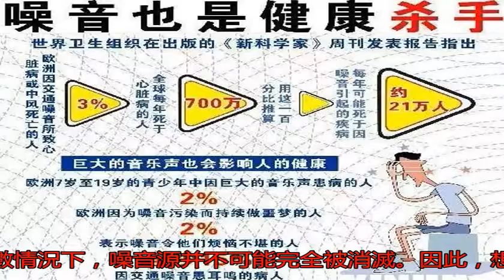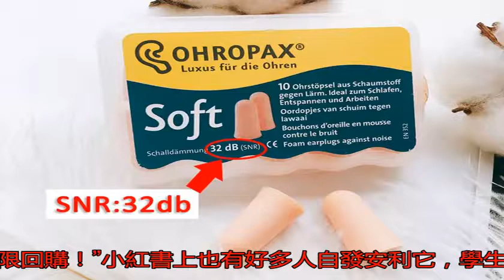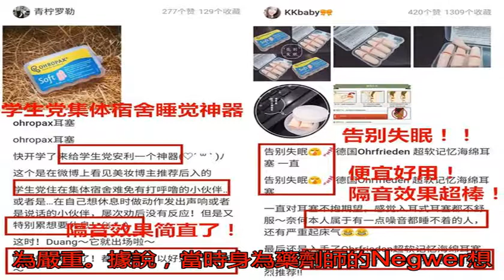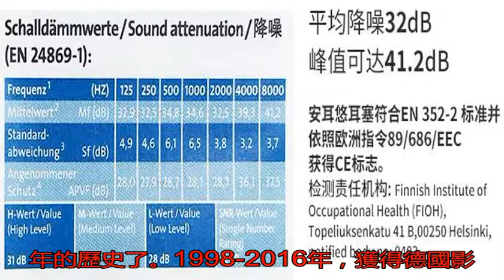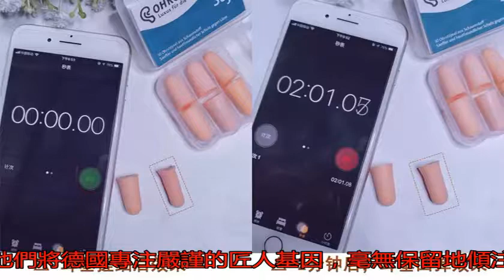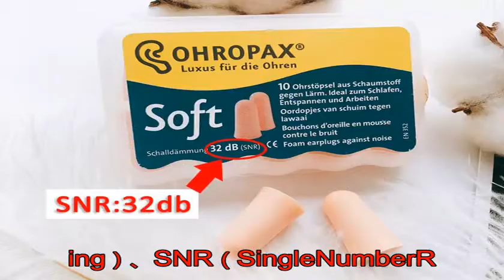隔音神器！德國人發明的這個小東西，睡覺時戴著，打雷也吵不醒！_耳塞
原標題：隔音神器！德...